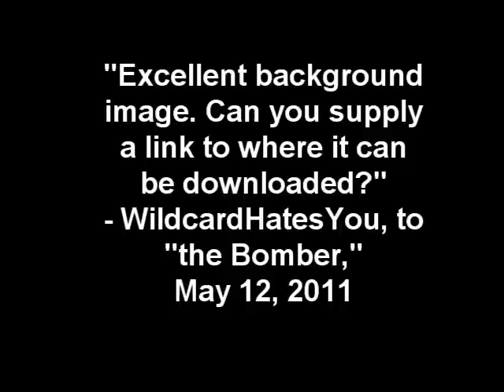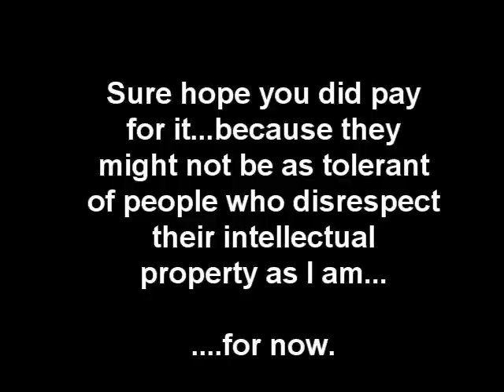Raider of the Lost Lexicon, Part 3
Last part of 3.